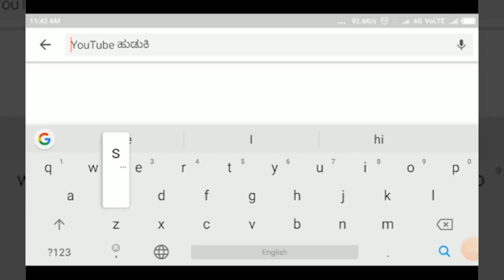LAXMESHWAR-ವಾಲ್ಮೀಕಿ ಸಮಾಜದಿಂದ ವಾಲ್ಮೀಕಿ ಜಯಂತೋತ್ಸವ.||SATYAM TV KANNADA